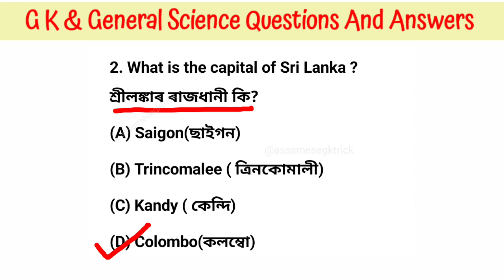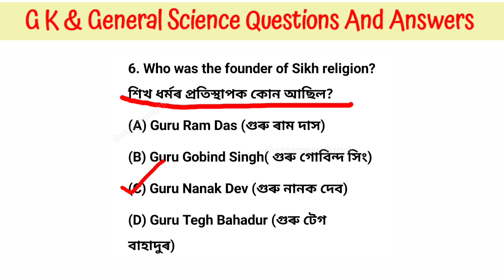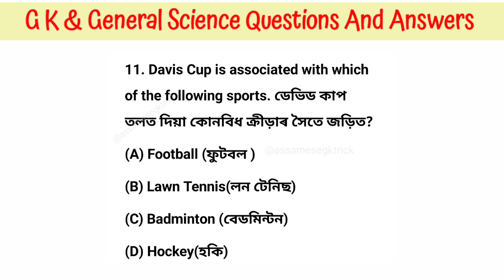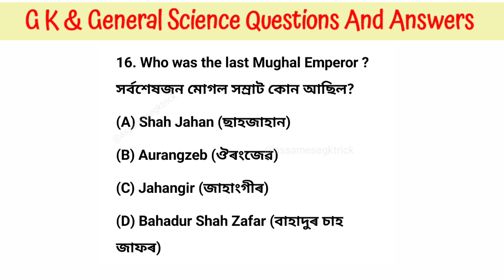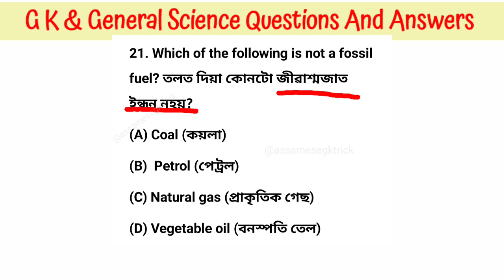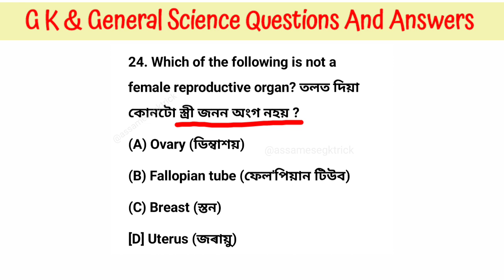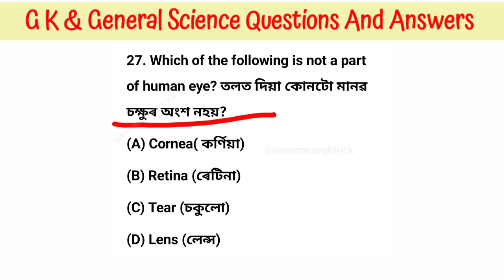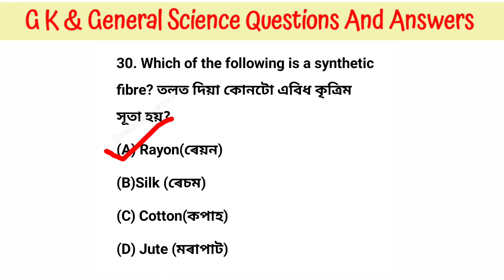GRADE 4 Answer key।। DHS grade IV question paper Solve।। Gk & General Science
GRADE 4 Answer key
Dhs Assam Grade 4 exam questions and answers.